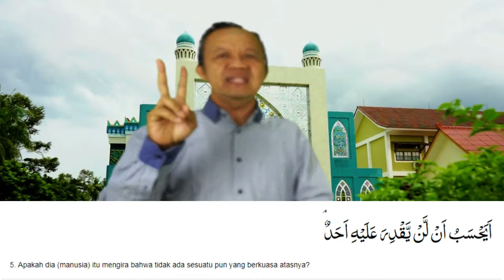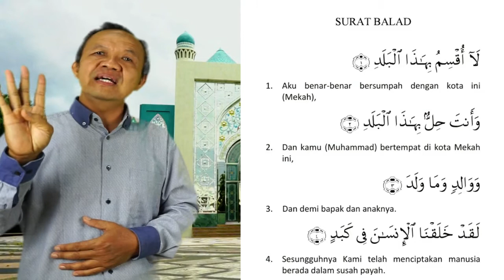MENGHAFAL SURAT AL-BALAD AYAT 5-8 | PENDIDIKAN AGAMA ISLAM GRADE 6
Pendidikan Agama Islam bersama Mr. Joko